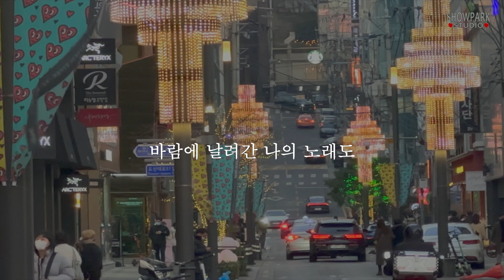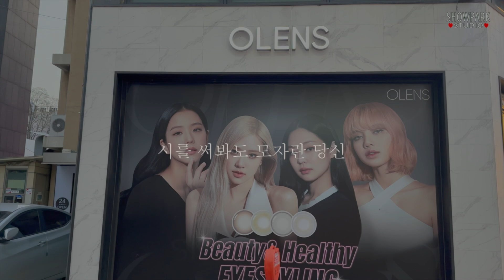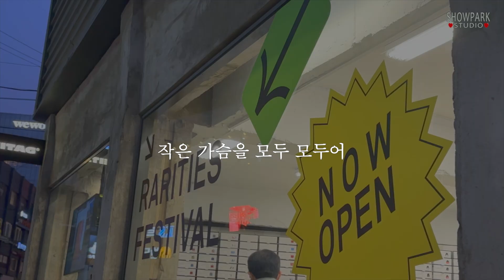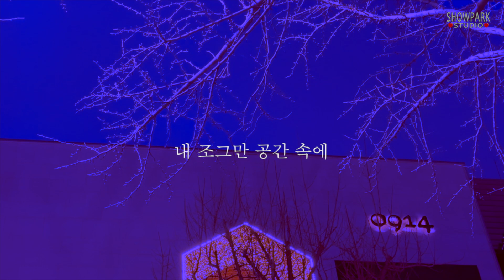터치드 touched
복면가왕에서 9연승을 한 가수는 하현우와 윤민입니다.
하현우는 꽤 시간이 지났고, 윤민은 최근에 9연승을 했지요.
두 사람 다 록그룹에서 기타리스트 겸 보컬로 활약하고 노래도 엄청나게 잘해 모든 사람으로부터 사랑을 받고 있습니다.
윤민은 록그룹 터치드의 멤버입니다.
2012년 고등학교 1학년 때 K팝 스타 시즌2에 조윤민이라는 이름으로 출연하여 본선 4라운드까지 진출하는 등 꽤 선전하기도 하였습니다.
터치드는 멤버들 모두 서울예대 출신으로 아직은 그리 많이 알려지지는 않았습니다.
록그룹이 TV에 출연하기가 어렵기 때문이겠지요. 그렇지만 인디 밴드로는 꽤 유명합니다.
윤민은 인디 밴드 보컬 중 최상급의 가창력을 지닌 것으로 평가받는 신흥 가수로 보컬 특징은 맑고 청아하면서도 허스키한 음색에서 느껴지는 깊은 감정이 사람들에게 감동과 흥분을 자아내게 합니다.
가창력뿐만 아니라 외모도 매우 뛰어난 편으로 보이시한 미소년상로 은근히 귀여운 얼굴이라 인기가 좋습니다.
멤버들 모두 연주실력도 대단하여 앞으로 엄청나게 기대되는 록그룹입니다.
오늘 준비한 내용은 터치드의 ‘먼지가 되어’입니다.
이미 오래전부터 잘 알려진 곡을 그들만의 색깔로 편곡한 연주곡입니다.
압구정동 로데오 거리와 어울리는 분위기로 음악을 들으며 행복한 하루 만드시길 바랍니다.